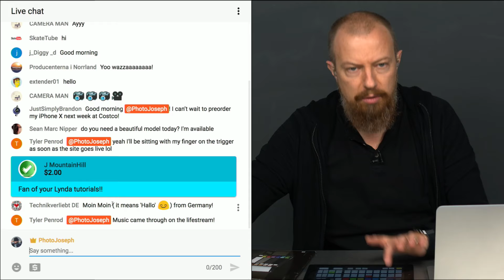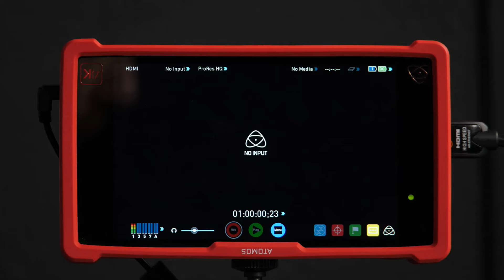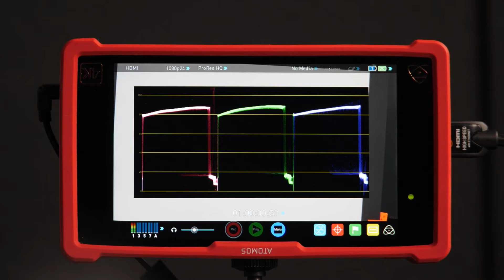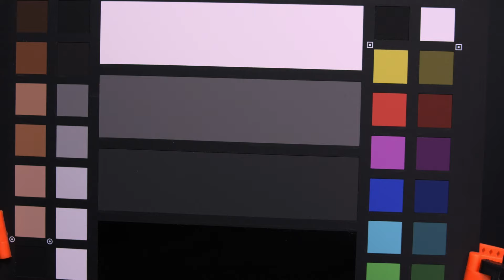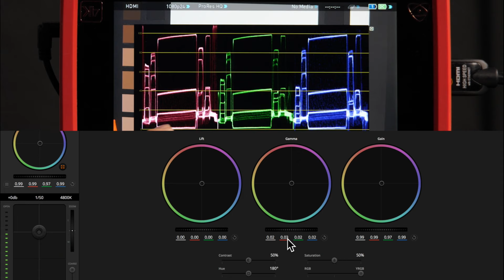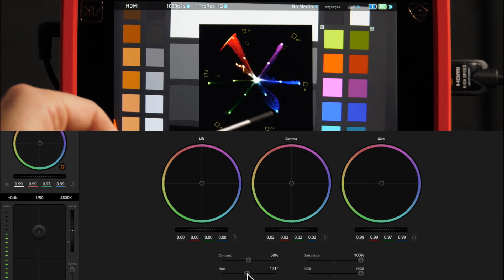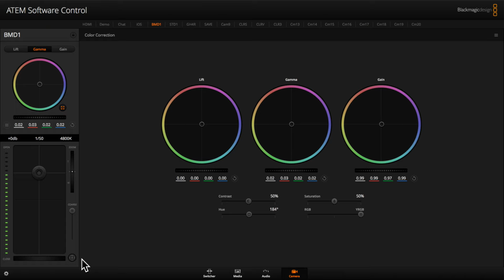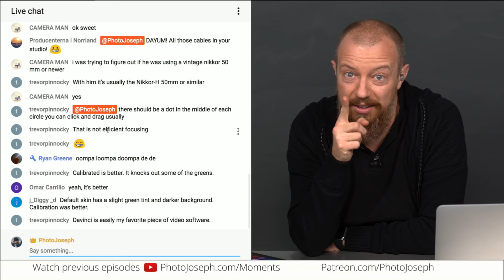Vectorscopes, Blackmagic Micro Studio Camera, ATEM 2 M/E… what the heck am I missing?!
I've come up with a new, better way to calibrate the Blackmagic Micro Studio Camera 4K attached to the ATEM 2 M/E using the Atomos Ninja Assassin. But it's still not perfect… what am I missing?!

•• Blackmagic Design Micro Studio Camera 4K ••

•• Blackmagic Design ATEM 2 M/E Production Studio 4K ••

-PhotoJoseph